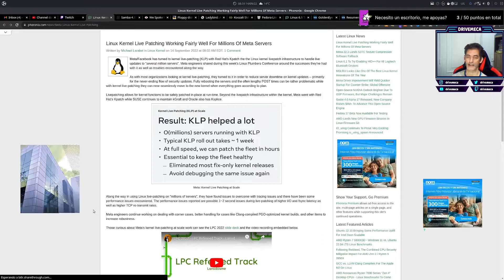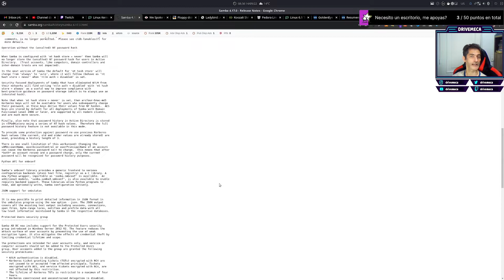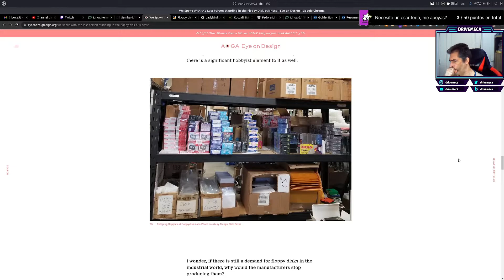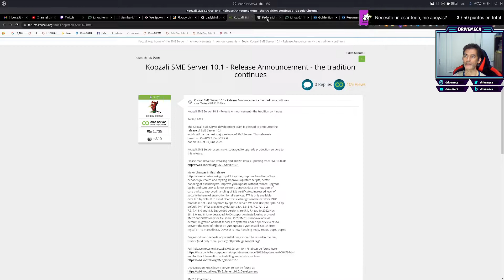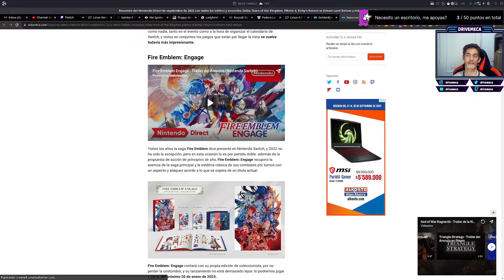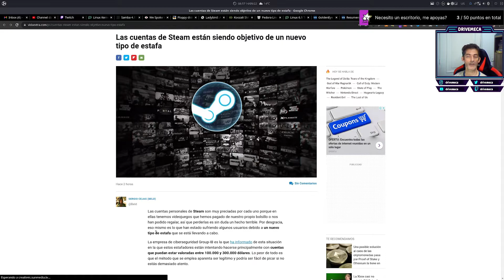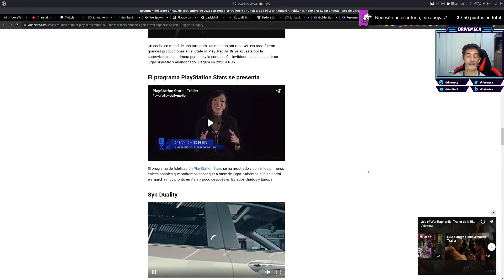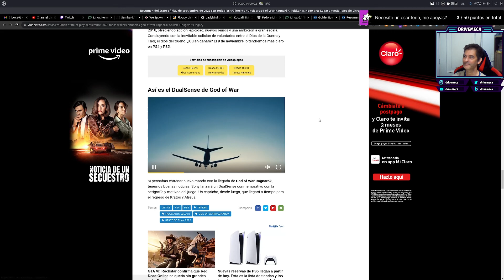Noticias a lo DriveMeca - Miércoles 14 Septiembre de 2022